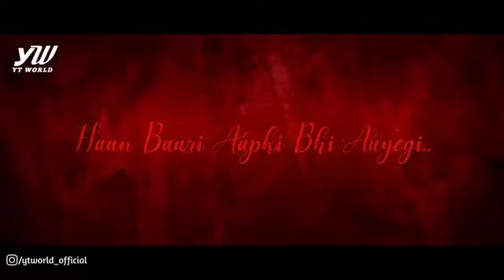Heart Broken Chillout Mashup 2021 | YT WORLD